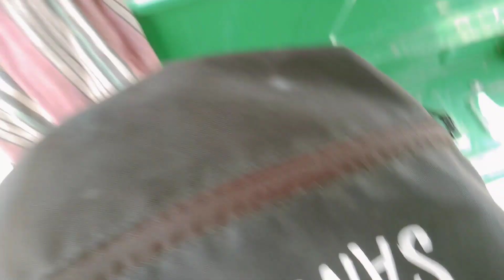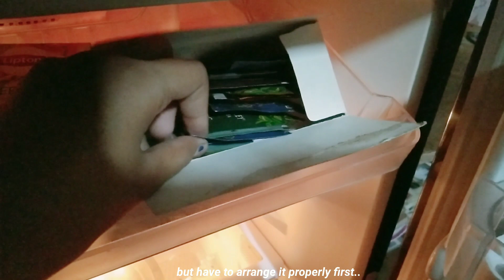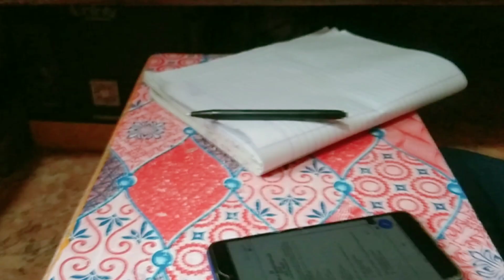I'M MESSY😣 STUDYING✅ FUTURE ⁉️ | ARRANGEMENT | SLEEPER 👣 | AUTORICKSHAW